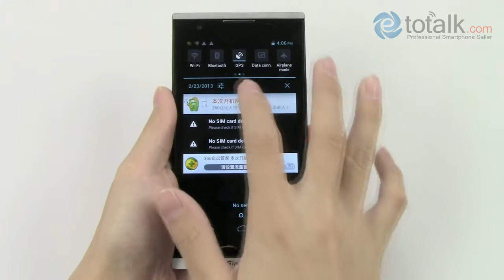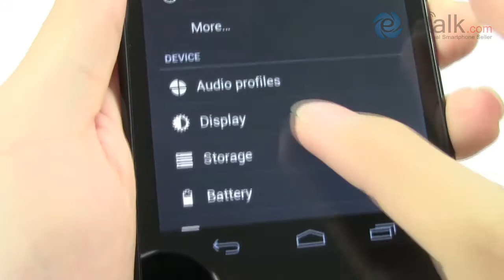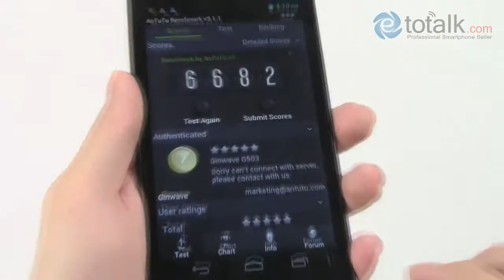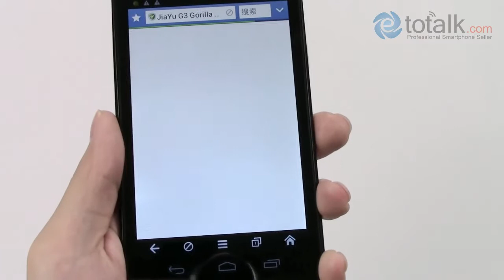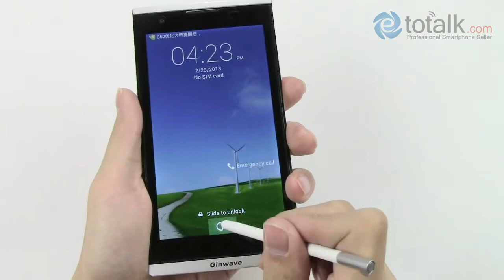Ginwave Gnote2 G503 Android4.0 Dual Core 1.0GHz Dual Sim 5.3 inch qHD Li-Pol Battery